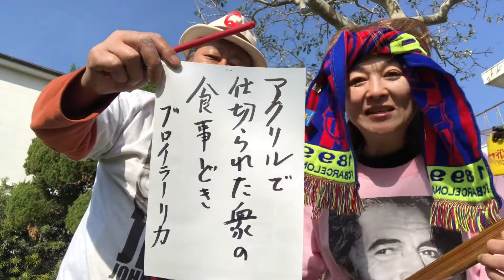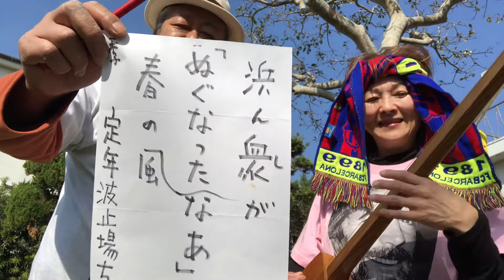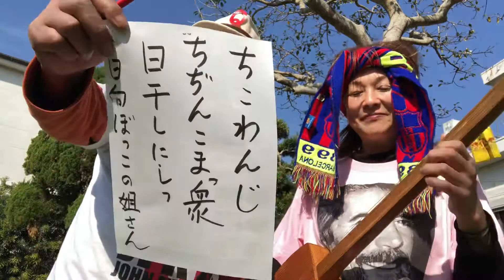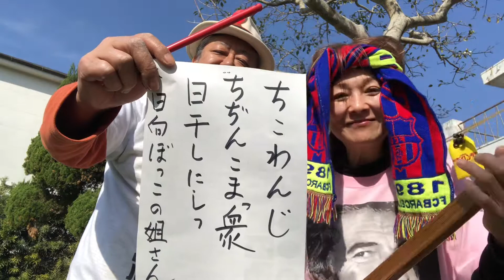145回すんくじら🐳狂句会 上席発表🌼